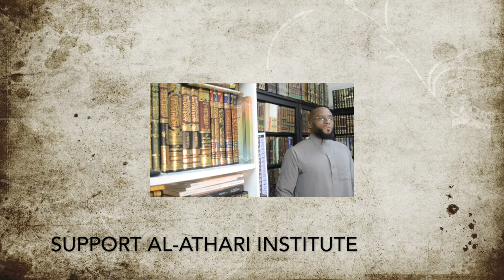Advice: Trouble With Mental Distress